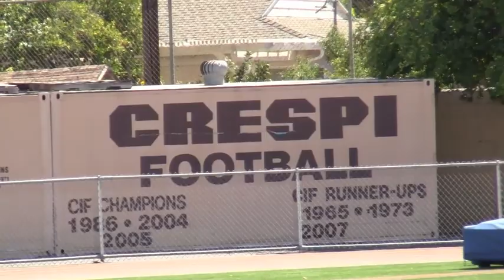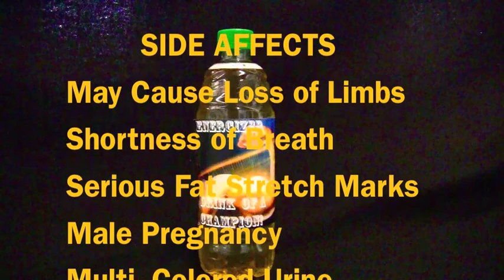ENERGIZER COMMERCIAL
Check out Theory of Media Arts ENERGIZER COMMERCIAL.